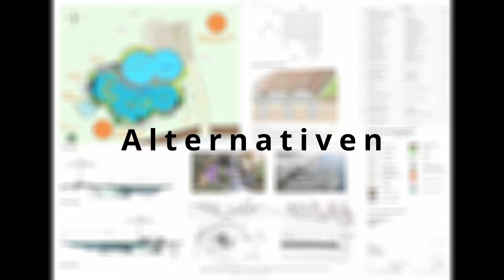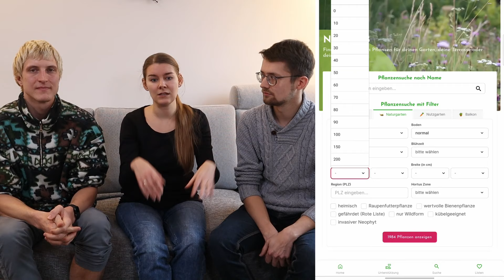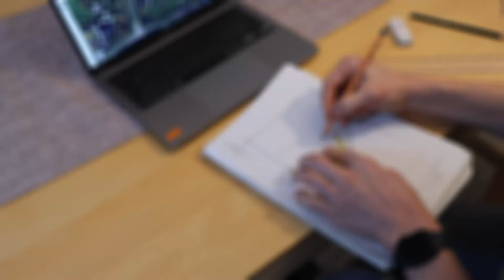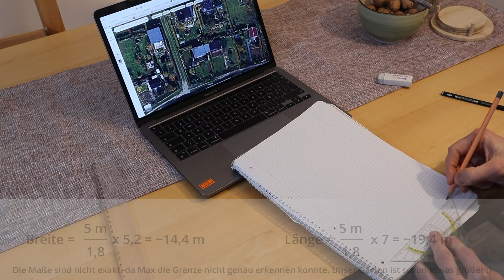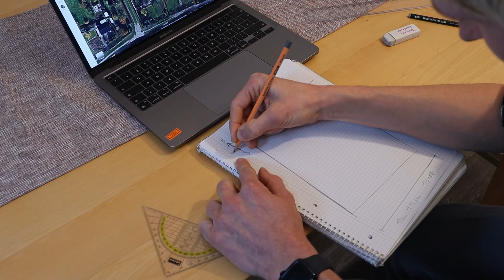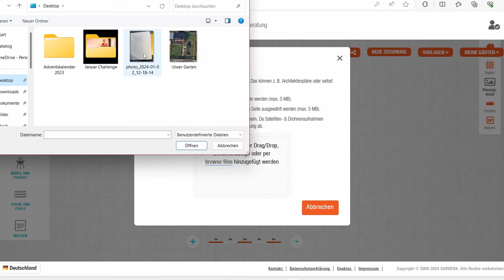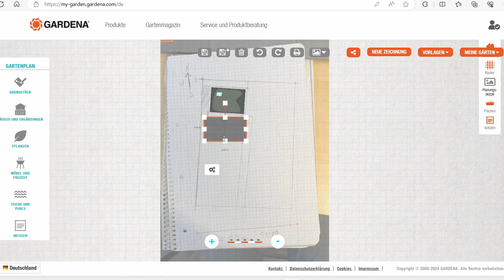Gartenplanung: Tipps vom Experten! Gestalte deinen Traumgarten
Mit einem Abo unterstützt du uns. Danke dafür 🙏
Wenn du Fragen an uns oder an Max hast, schreibt sie einfach in die Kommentare :)

Du willst Max bei seiner Bachelorarbeit helfen? Dann füll diese kurze Umfrage aus.🌱 Wir drücken dir die Daumen beim Gewinnspiel.

Wie legt man ein Wildstaudenbeet richtig an?

Musik lizensiert durch Musicfox.